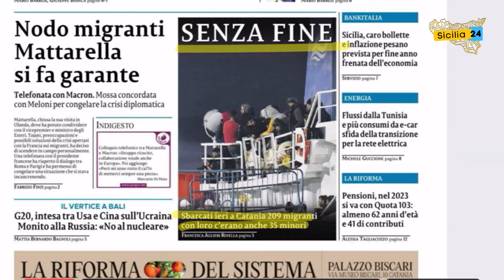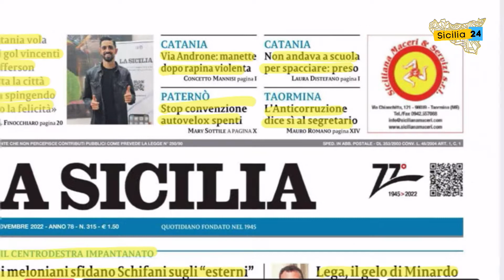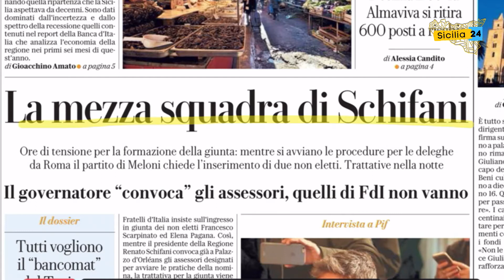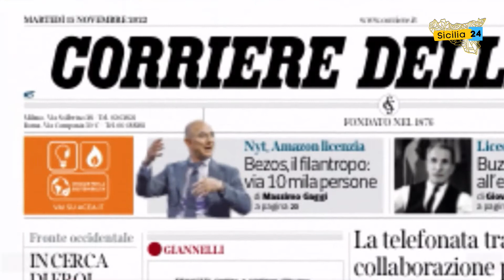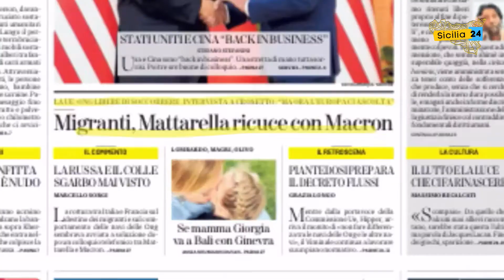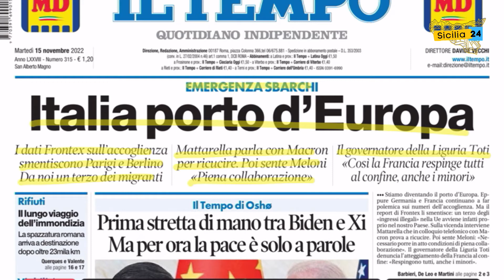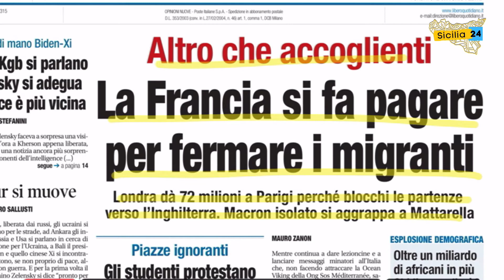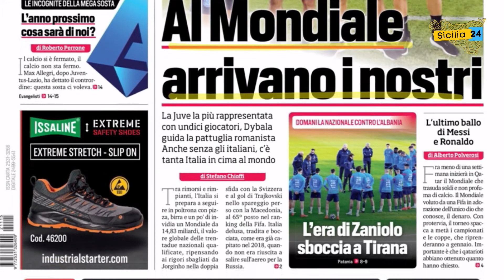Rassegna Stampa (15 novembre 2022)